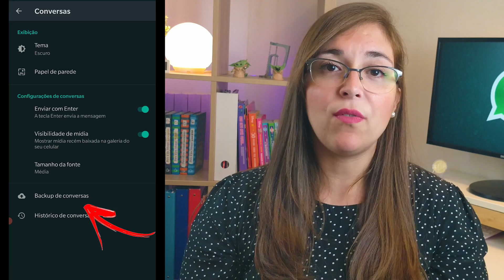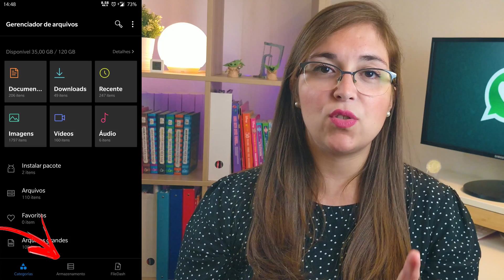Como Visualizar Mensagem Apagada no Whatsapp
Recebeu uma notificação de nova mensagem do Whatsapp e quando entrou no aplicativo para ver a outra pessoa apagou a mensagem? Não dá para segurar a curiosidade! Nesse vídeo eu te mostro como ver a mensagem que foi apagada no Whatsapp no seu celular e no Whatsapp Web.

Tem milhares de motivos para alguém apagar uma mensagem que ela enviou no Whatsapp, ela pode ter se arrependido de te mandar aquilo, pode ter mudado de ideia, pode ter encaminhado para você sem querer ou ter se confundido e mandado para a pessoa errada, não interessa qual foi o motivo a gente quer saber o que estava escrito naquela mensagem, não é mesmo?
Não tem uma função no Whatsapp para recuperar as mensagens que foram apagadas, mas tem um truque que eu te ensino para conseguir recuperar essas mensagens sem precisar instalar outros aplicativos que não são nada seguros  e não correr nenhum risco e da para fazer nos celulares Android e IOS em 3 etapas e para whatsapp web a gente vai usar uma extensão para conseguir recuperar essas mensagens apagadas.

Outros termos procurados:
mensagens apagadas no whatsapp
funçoes novas
whats app
zap zap
mensagens apagadas
extensão Wa Web Plus
whatsapp mensagens apagadas
whatsapp ler mensagens apagadas
como recuperar mensagens apagadas
como recuperar mensagens apagadas do whatsapp
como ver mensagens apagadas do whatsapp